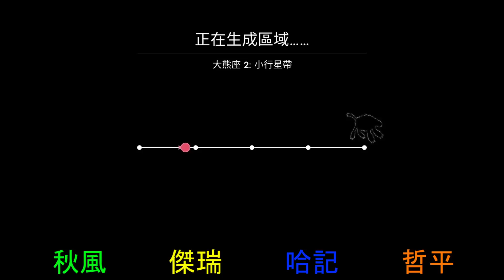跟著秋風船長去救人 | 危險時空的戀人 Lovers in a Dangerous Spacetime